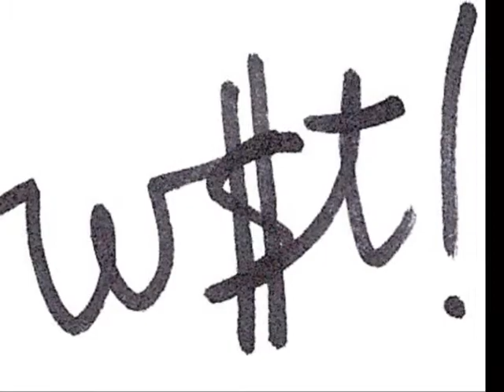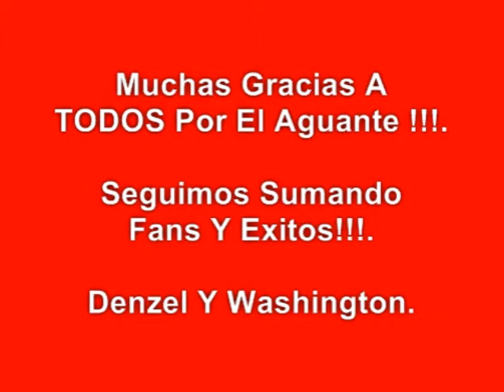WASHINGTON DYW - DANZA KUDURO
VERSION DEL TEMA "DANZA KUDURO" DE DON OMAR.